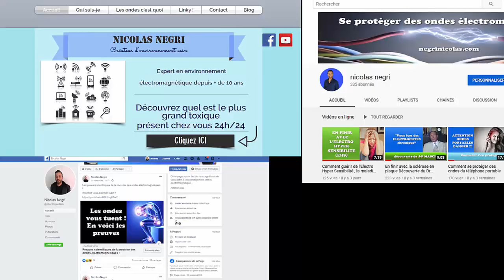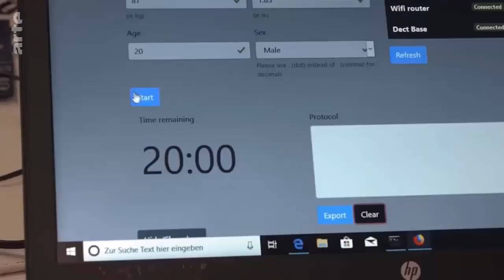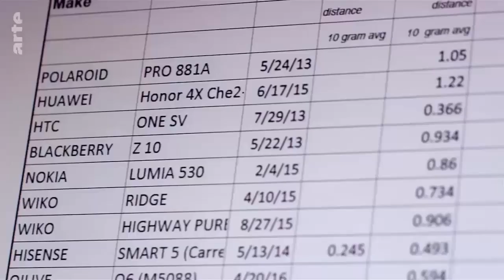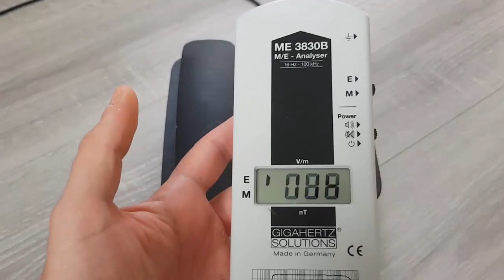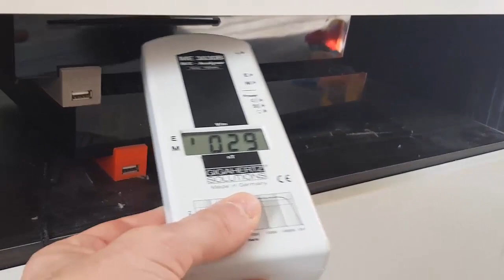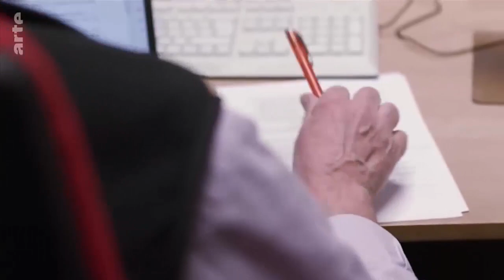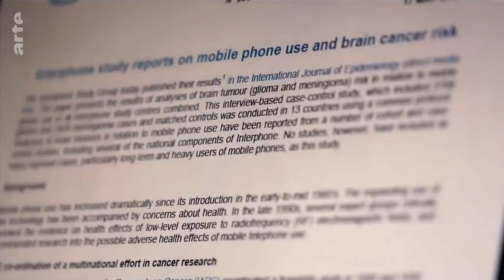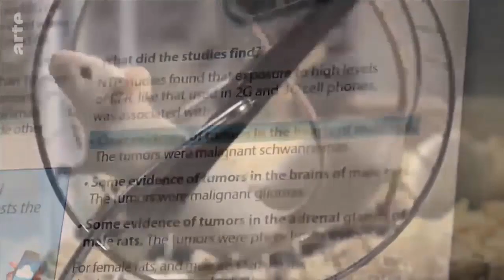Décryptage du Reportage Xenius sur les preuves scientifiques des effets nocifs des ondes électromagn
➡️Pour louer la mallette d'appareils de mesures

Dans cette vidéo, je vous montre les points essentiels d’un reportage passé sur Xenius (chaîne Allemande et Française) sur les effets des ondes électromagnétiques sur l’être humains et les études réalisées sur le sujet.

On y apprend notamment que le rythme cardiaque d’1 personne sur 2 se modifie en présence d’ondes électromagnétiques type Wifi et Dect.

Je vous montre également comment brancher votre téléphone filaire afin de vous protéger des ondes des DETC ou de votre box sur lequel est branché le Téléphone.

. ➡️ Voici le lien de mon site internet